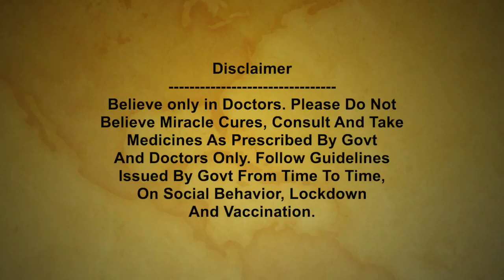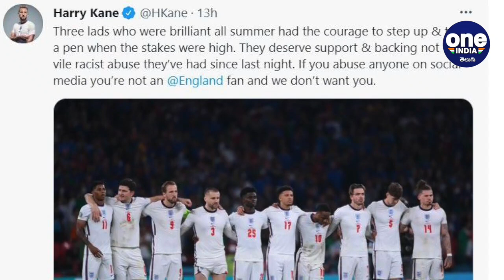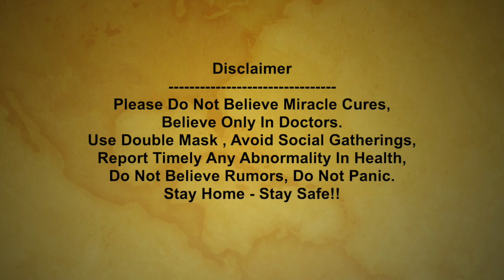Euro 2020 : వర్ణ వివక్ష వ్యాఖ్యలు England Captain Harry Kane Criticizes Fans || Oneindia Telugu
England captain Harry Kane criticizes fans who made bad comments on Marcus Rashford, Jadon Sancho & Bukayo Saka. says "You're not an England fan and we don't want you."

తమ ఆటగాళ్లపై వర్ణ వివక్ష వ్యాఖ్యలు చేసిన అభిమానులపై ఇంగ్లండ్ ఫుట్ బాల్ టీమ్ కెప్టెన్ హ్యారీ కేన్ ఆగ్రహం వ్యక్తం చేశాడు. ఓటమి కంటే ఇలాంటి వ్యాఖ్యలే తనను ఎక్కువగా బాధించాయని తెలిపాడు. ఇలాంటి అభిమానులు తమకు అక్కర్లేదని స్పష్టం చేశాడు. ఆదివారం అర్థరాత్రి జరిగిన ఫైనల్లో స్కోర్లు 1-1తో సమమై పెనాల్టీ షూటౌట్‌‌కు దారితీసింది. అందులో ఇటలీ 3-2 తేడాతో ఇంగ్లండ్‌పై విజయం సాధించింది. 55 ఏళ్ల తర్వాత మేజర్ టోర్నీ ఫైనల్‌కు చేరిన ఇంగ్లండ్‌కు నిరాశే మిగిలింది. ఈ ఓటమితో ఇంగ్లండ్ అభిమానుల ఆగ్రహం కట్టలు తెంచుకుంది. వారి అల్లరి శృతి మించింది.